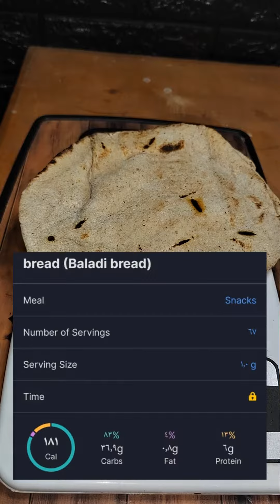وجبة غداء صحية بعد الجيم انفجار بروتين لانقاص الوزن محسوبة السعرات الحرارية و زيادة العضلات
كبدة
وبيض
وعيش
وجبة بعد الجيم انفجار بروتين